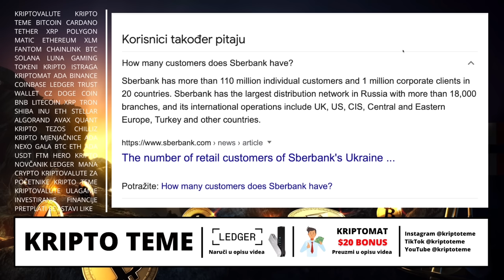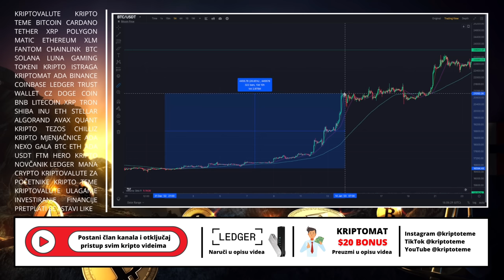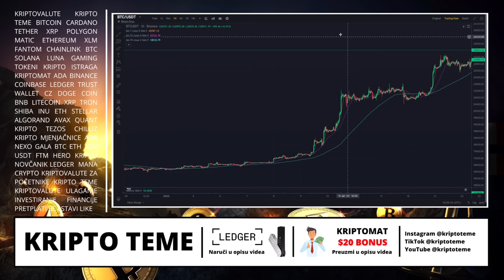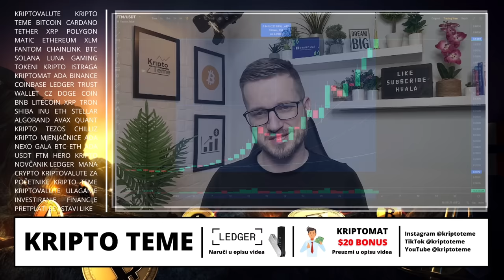POLYGON IDE VELIKIM KORACIMA 🔥 POLYGO MATIC + OSTALE KRIPTO TEME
POLYGON MATIC NASTAVLJA JAKO !!!

HVALA TI !

🔐 LEDGER 🔐

KRIPTO TEME

kripto teme
POLYGON MATIC
kriptovalute polygon matic
kako kupiti kriptovalute
kriptovalute polygon matic
kriptovalute KRIPTOVALUTE
KRIPTOVALUTA
polygon matic
kriptovalute za pocetnike
Ulaganje u kriptovalute za početnike polygon matic
tržište i kriptovalute kriptovalute
kriptovalute za početnike polygon matic
Kripto tržište je rizično polygon matic
KRIPTO TEME ZA POČETNIKE
što su kriptovalute polygon matic
kriptovalute edukacija
polygon
kriptovalute balkan
kriptovalute novosti
kriptovaluta polygon matic
KRIPTOVALUTE